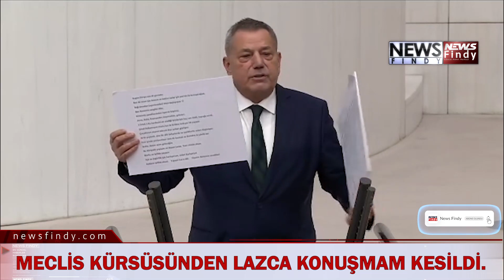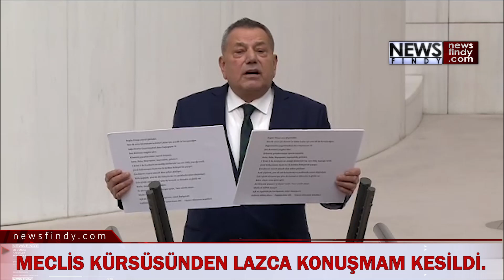Tahsin Ocaklı; Ana Diller Yaşasın, Kaybolmasın Diye Konuştuğum Lazca Konuşmamı Kestiler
Ana diller yaşasın, kaybolmasın diye tüm dünyada ve Türkiye'de 21 Şubat Dünya Ana Dil Günü olarak kutlanıyor. Bu münasebetle bugün Meclis Kürsüsünden yaptığım Lazca konuşma kesildi. Oysa Lazca tüm insanlığa mutluluk ve iyilik dilemiştim.